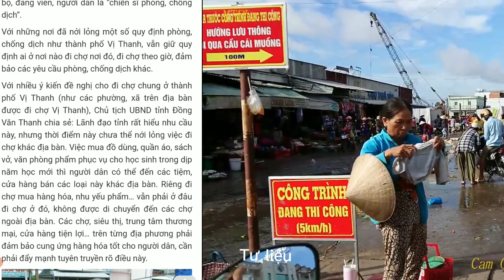Tin COVID_19 Hậu Giang | Mới công nhận 4 xã "vùng xanh" của 2 thành phố